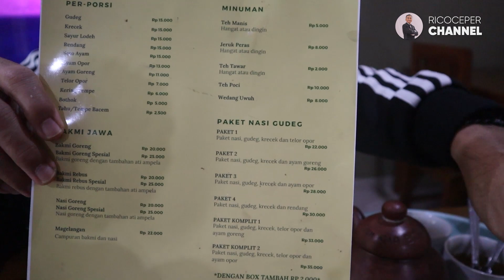MAKAN NIKMAT BERASA ADA DI JOGJA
gengssssss...kita bahas makanan gudeg kesukaan gw dari kecil nih! dari gw kecil selalu makan di gudeg ini rasanya gak berubah. dan menurut gw, harga nya juga g mahal gengs!
nonton ya. jangan sampe ngiler. kalau ngiler gw udah share nomer yang punya resto nya order deh yaaa